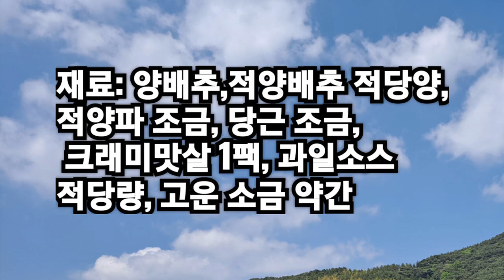간단한 재료로 만든 새콤달콤 넘 맛있는 '야채 크래미드레싱'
양배추 2종은 곱게 채썰고
당근, 적양파도 조금씩
채를 썰어 두 세번 씻어
건지고 물기를 뺍니다.

크래미맛살도 야채
크기로 찢어 야채와
용기에 담고,
고운 소금 약간을 섞어
과일드레싱소스
(시판용 사용)
끼얹고 흑임자를
솔솔 뿌려 섞습니다.

드래싱소스는
기호데로 직접 만들어 두고
쓰시면 좋아요. 소량의
샐러드는
토마토케첩을 사용하셔도
됩니다.